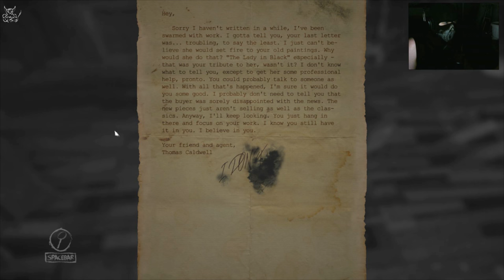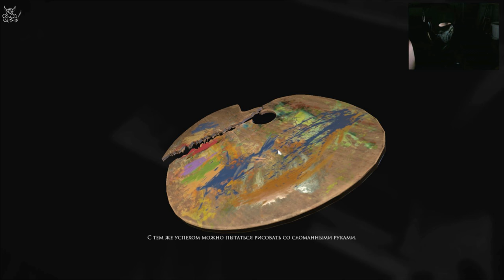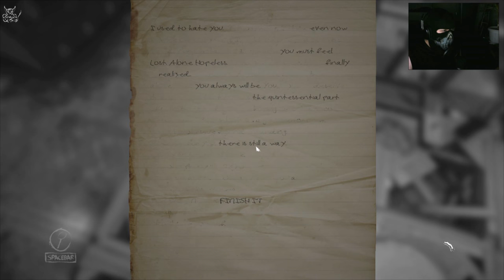Layers of Fear - [#6] Дом потёк..